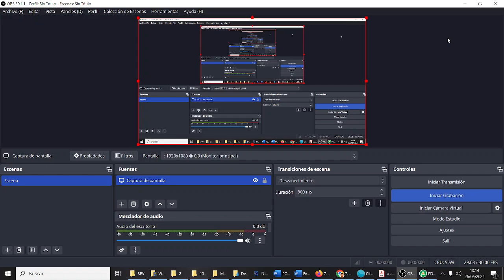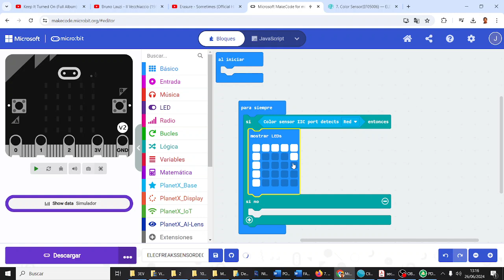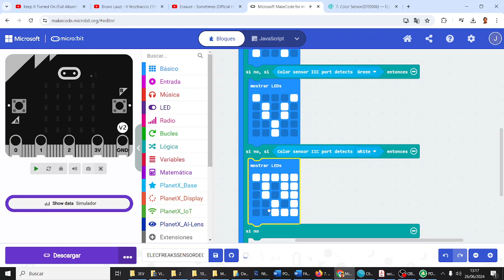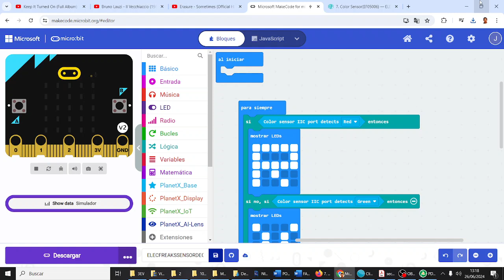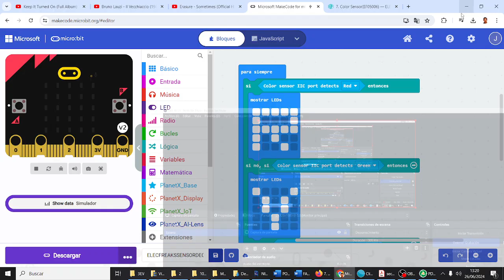micro:bit PlanetX Sensor de color Código Elecfreaks Robótica Proyecto Fatimars IES Monterroso